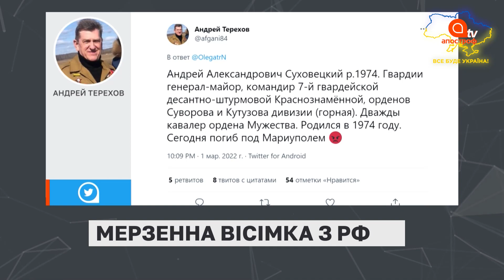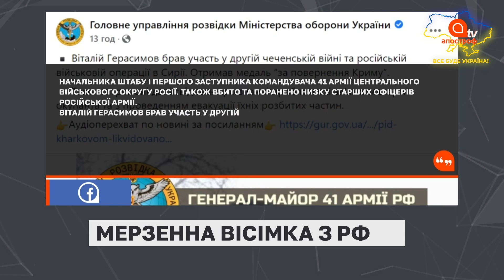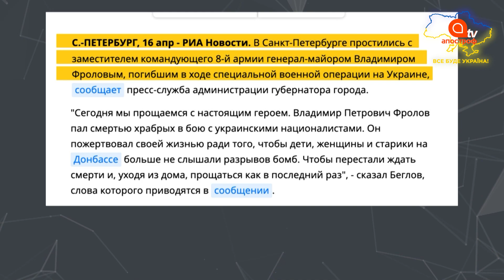🔥ГРУЗ-200❗ЗСУ ЛІКВІДУВАЛИ ВІСІМ РОСІЙСЬКИХ ГЕНЕРАЛІВ / АПОСТРОФ ТВ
В ефірі: ЗСУ ЛІКВІДОВАНО ВІСІМ РОСІЙСЬКИХ ГЕНЕРАЛІВ